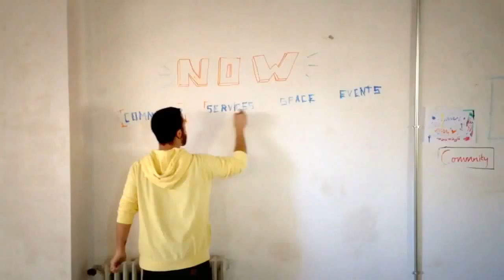Pioneers Summit at betahaus | BCN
This is the betaFamily. A group of almost 60 awesome people and entrepreneuers working in the hardest conditions, with noise, dust and cold.
We had this Summit to discuss the Now and the Future of betahaus | BCN. Also to talk the project, the next steps and the price model.